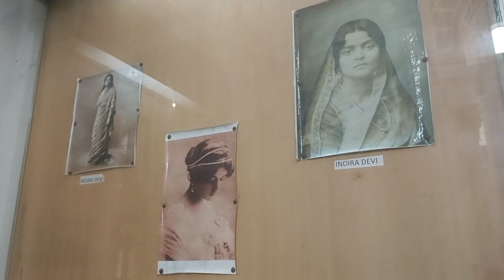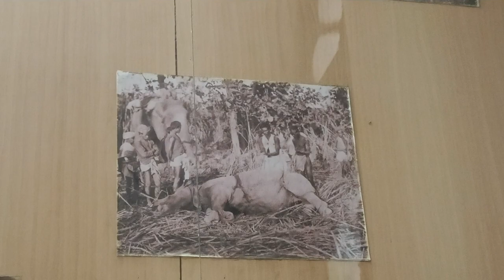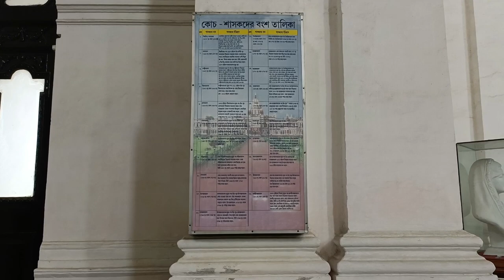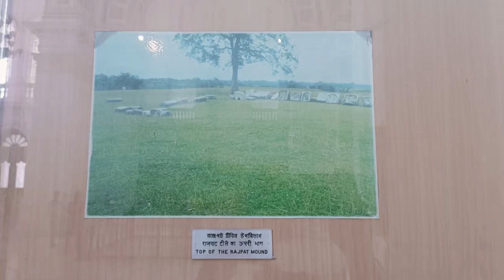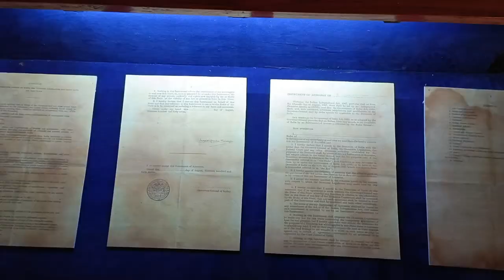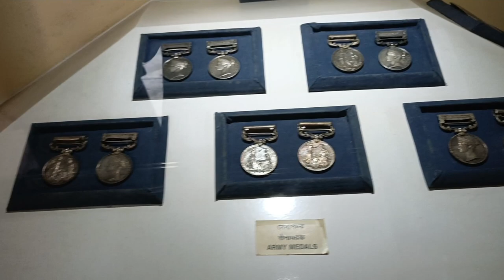Cooch Behar Rajbari Maharaja Nipendra Narayan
Address .  chanditala Raiganj Uttar Dinajpur